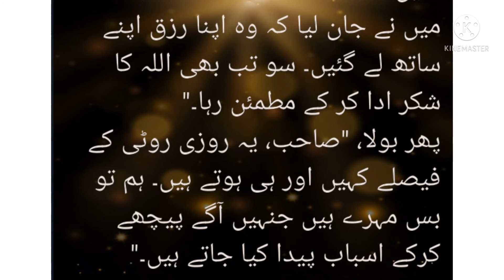دونوں جہاں کا خالق و رازق